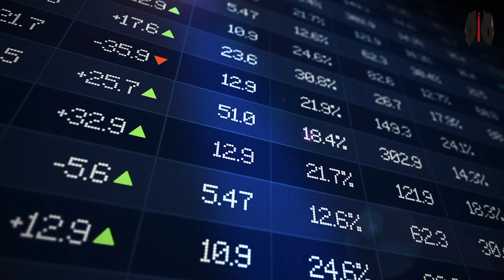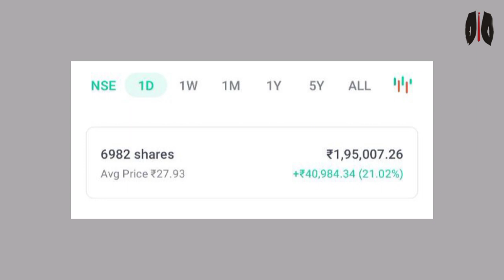Precision Wires Share Latest News Today | Share To Buy For Short Term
Stock To Buy For Short Term | Short Term Share | Short Term Share | Stock To Buy For Next 6 Month

precision wire share latest news
precision wire share
precision wire share latest news today precision wire share analysis
precision wire share price
precision wire share latest news tamil precision wire share bonus
precision wire share target